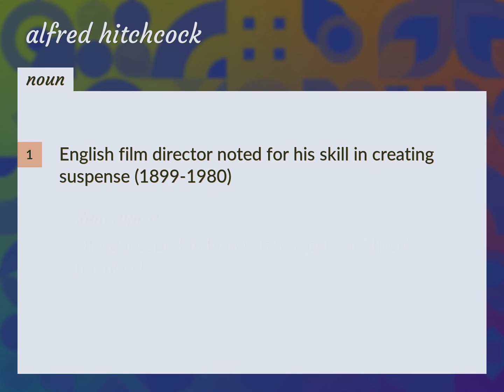Alfred hitchcock | meaning of Alfred hitchcock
What is ALFRED HITCHCOCK meaning?